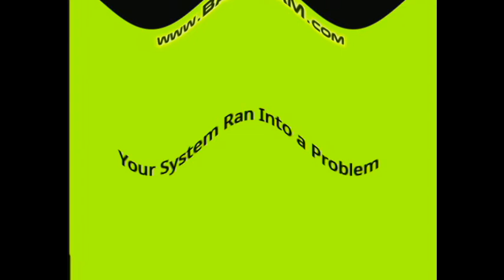Windows XP Rsod In Sad